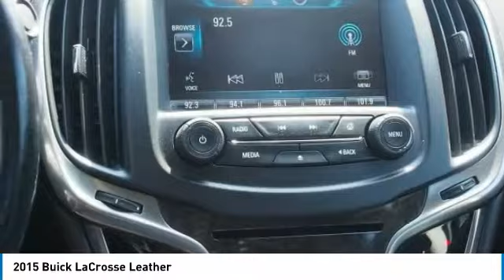2015 Buick LaCrosse Leather Rogers, Blaine, Minneapolis, St Paul, MN 8775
Bedrock Motors
13830 Northdale Blvd.

LEATHER!! REMOTE START!! BACK UP CAMERA!! HEATED SEATS!! BLUETOOTH!! POWER WINDOWS, DOOR LOCKS AND SEAT!! BLUETOOTH!! GREAT VEHICLES AT GREAT PRICES AT A GREAT LOCATION.